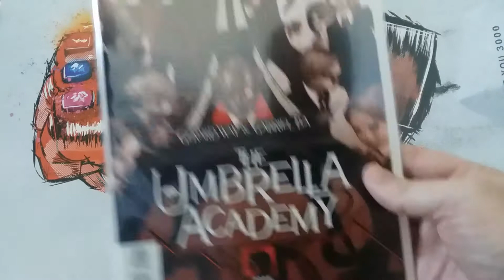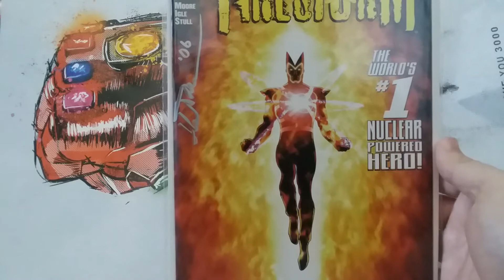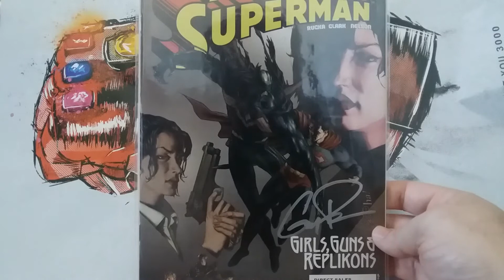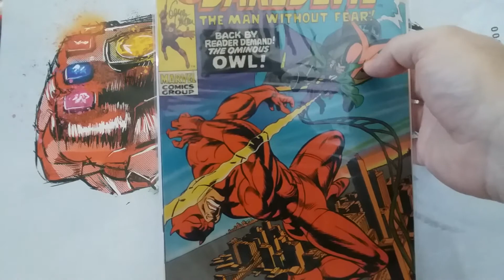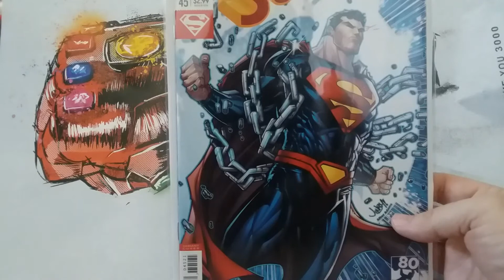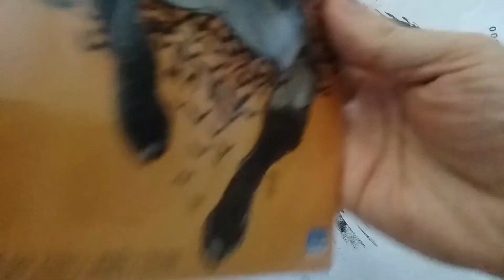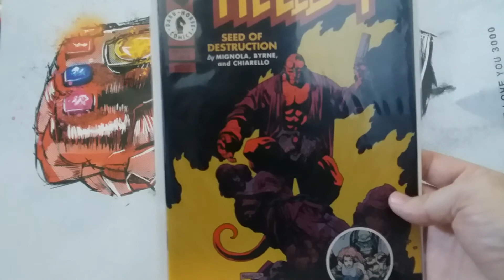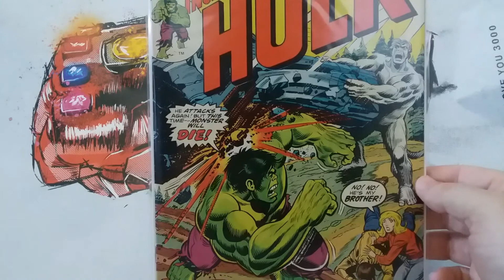CGC ASMR Hopefuls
Some of the books I want to have graded